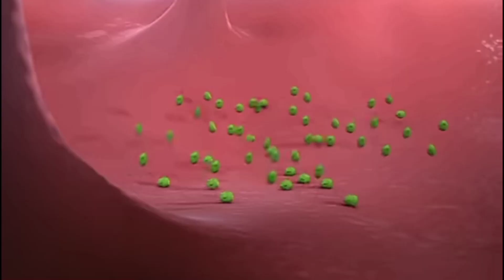superwings flying to star